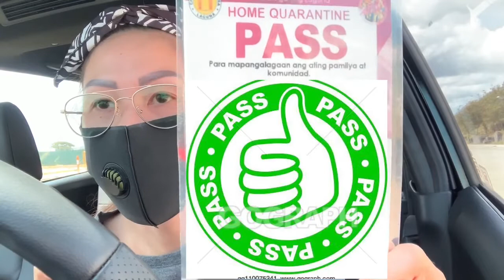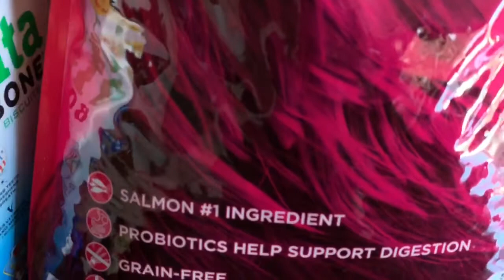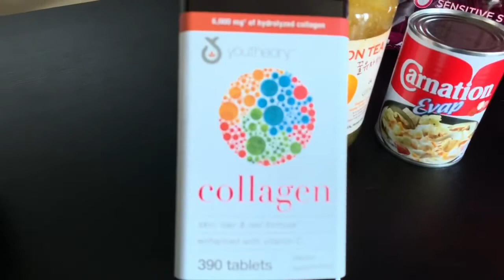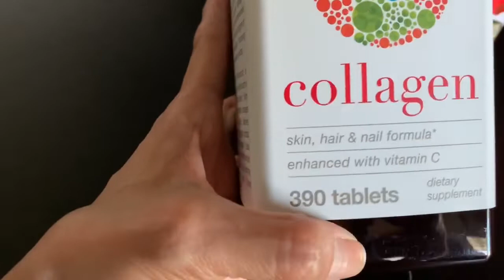Covid Update/ Home Quarantine Vlog 27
Isaiah 40:31

          “Those who HOPE in the Lord will renew their strength.
            They will soar on wings like eagles; they will run and
             not grow weary, they will walk and not to be faint.”